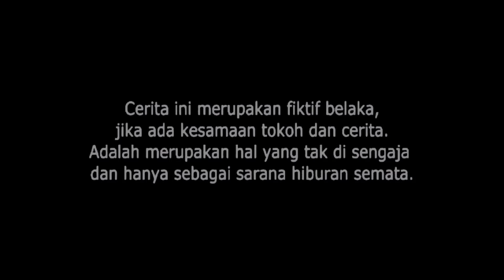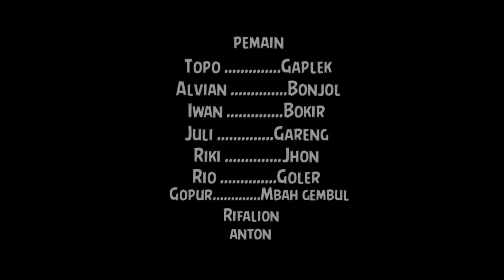LEPAS KONTROL | Exstrim Lucu The Series | Funny Videos 2022 | TRY NOT TO LAUGH . KEMEKEL TV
Adegan di video ini tidak untuk di tiru🥰🥰semoga terhibur ya 😁😍

Semoga terhibur
Salam kompak
bocah - bocah karang tanjung
SEMANGAT !!!